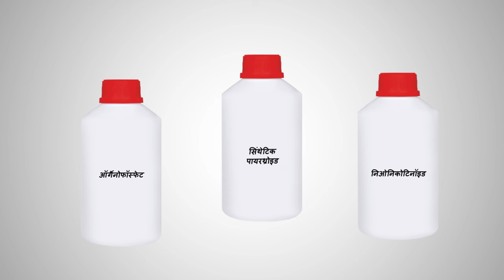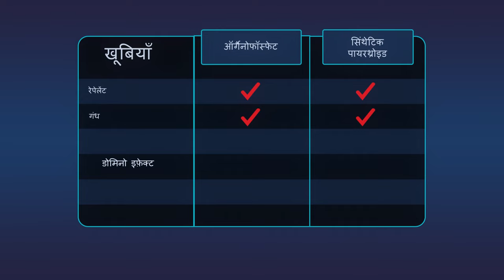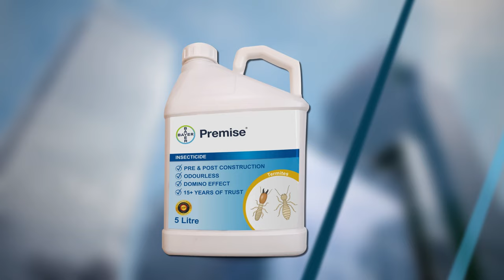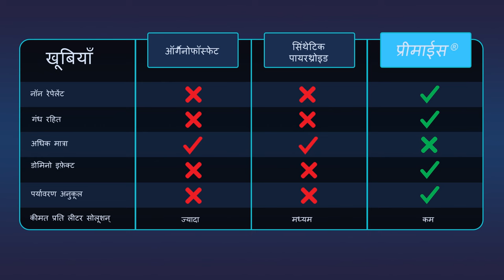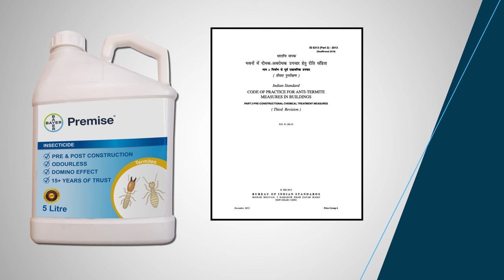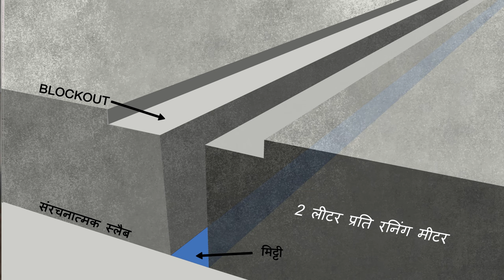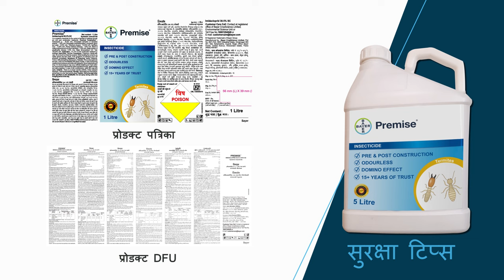Premise is a Promise: BIS approved, GreenPro certified and IS6313 recommended termiticide (Hindi)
Watch the video to find out how different termiticides work, and why is Premise the best choice of chemical for anti-termite treatment. The video also explains application procedure in Pre-Construction anti-termite treatment.